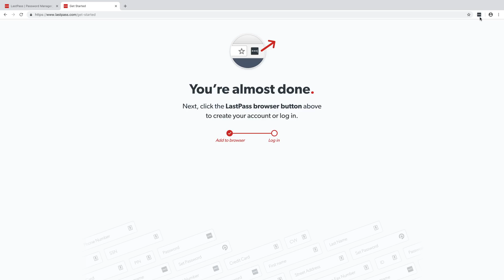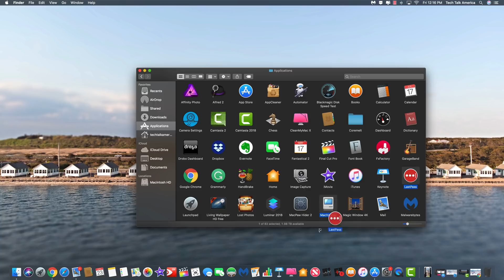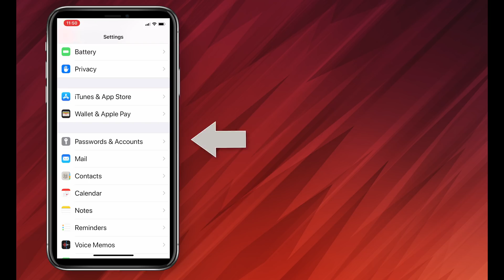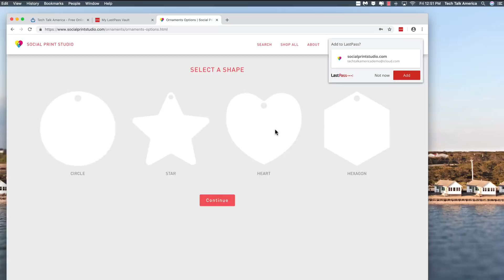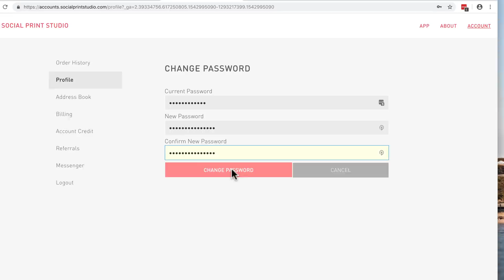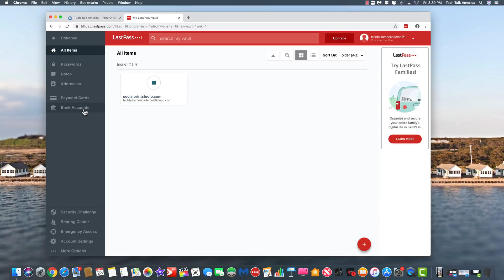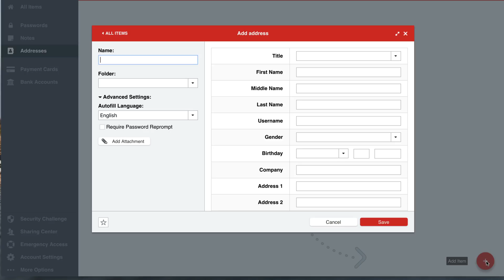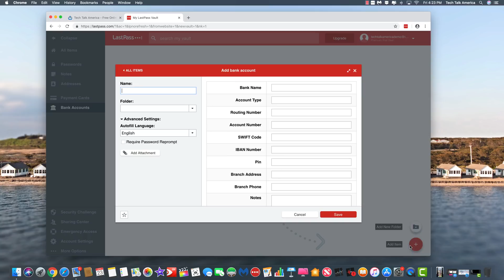LastPass FULL TUTORIAL Password Manager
A full tutorial on the password manager LastPass.

Password management is a major problem for a lot of people and today I would like to demonstrate the solution which I feel at this point is the best option on the market.

NOTE: If you already have another password manager, you probably won't need to switch to LastPass unless you are experiencing problems. Some of you may be aware I use to recommend 1Password, however as the software has evolved, I feel it has become less consumer friendly and is no longer the solution I recommend to clients.

The problem with storing your usernames and passwords in a document, hidden in a contact file, in a notebook, etc. is that all of these methods usually result in you using the same passwords for a lot of different websites. That ALSO means that if any of those websites ever get hacked, your information may be used against you. That is why you need a password management solution like LastPass.

Through this class I will walk you through the process of importing your old usernames and passwords, using LastPass's tools to change those passwords to something more complex, and as always, a bunch of helpful tricks along the way.

It should be noted that it doesn't really matter which password manager you use, the most importing thing is that you do SOMETHING so that all your passwords are different and you have a way to get access to that information on your most important devices (phones, tablets, computers).

Book A Private Lesson with David!
➔ Get your questions answered from the comfort of your own home.
➔ Priced to be affordable.
➔ YouTube Channel Consulting Now Available
➔ Sample Topics Include: Photos Organizing/Editing/Projects, Video Editing, Clean Up Hard Drive, Organizing, Backup Solutions, New to Mac Instruction, etc.

●▬▬▬▬▬▬▬๑۩۩๑▬▬▬▬▬▬▬▬●
●▬▬▬▬▬▬▬๑۩۩๑▬▬▬▬▬▬▬▬●

TechTalkAmerica is a member of the LastPass's affiliate program, however, we only made the decision to join their program well after we had time to evaluate this software and felt we could recommend this to the general public.